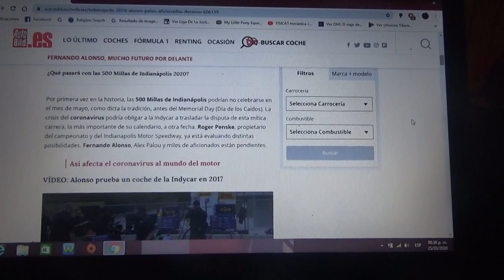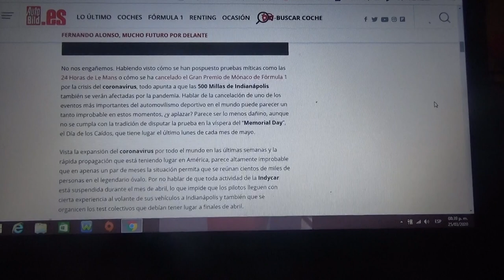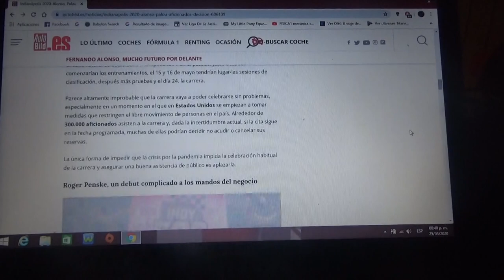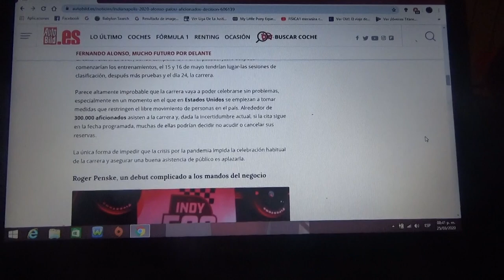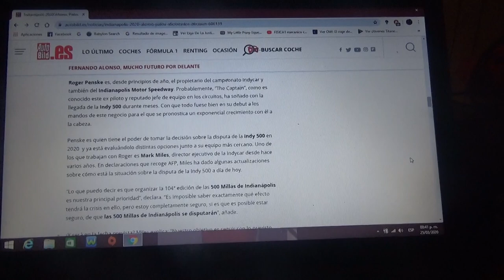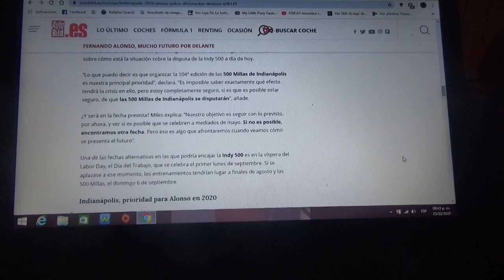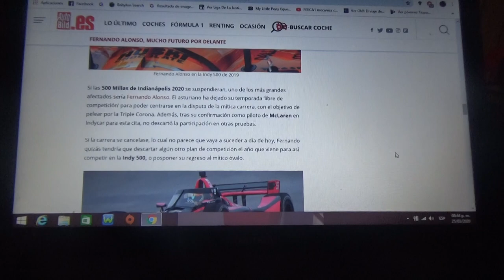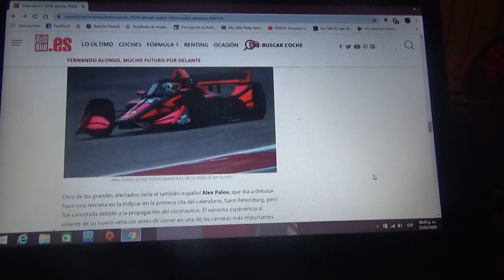Fernando Alonso Alex Palou y muchos aficionados esperan respuesta sobre las Indianapolis 500 2020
Se dice que podría aplazarse de Mayo a Septiembre de 2020 debido al COVID19 o Coronavirus que ha afectado a todo el mundo ademas se esta garantizando que a diferencia del GP de Mónaco que fue cancelado por ete motivo este 2020 las 500 Millas de Indianapolis se podrían celebrar